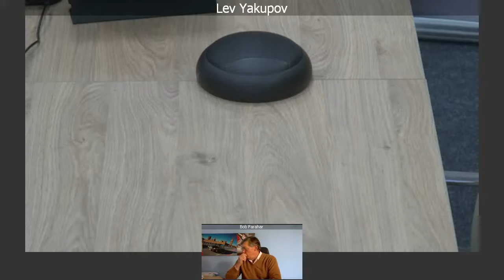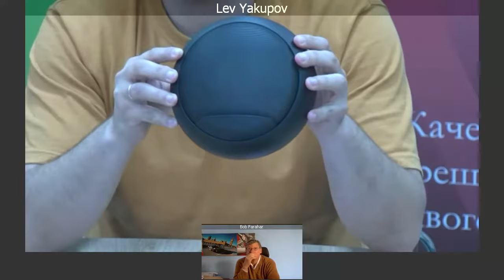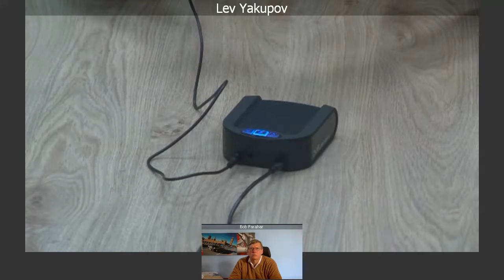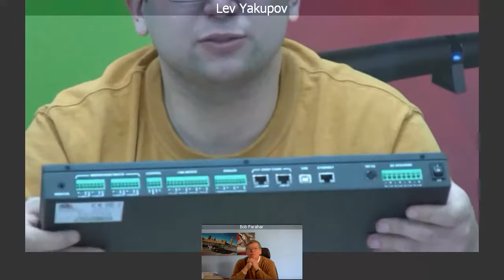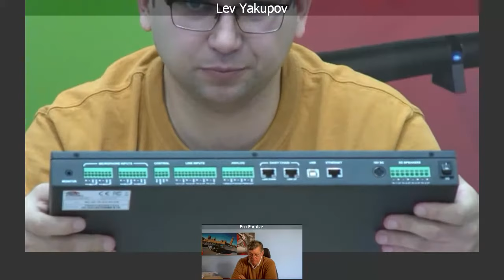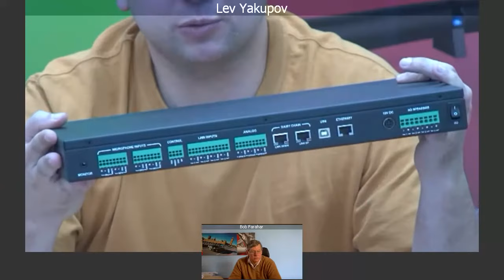Вебинар "Unitsolutions и AV-решения Phoenix Audio"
Представляем вашему вниманию запись вебинара от 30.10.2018, посвященного AV-решениям от компании Phoenix Audio.